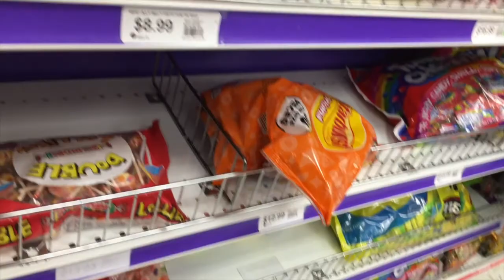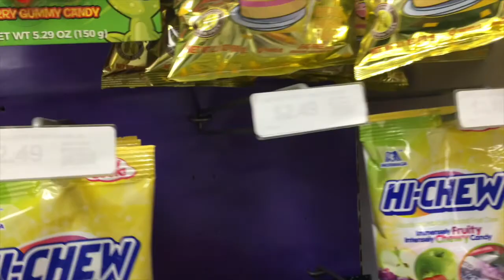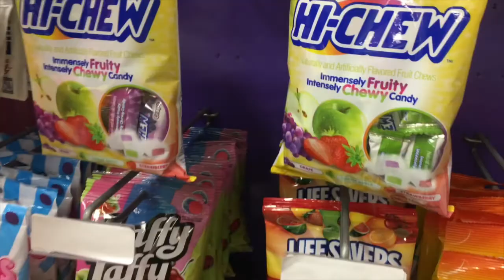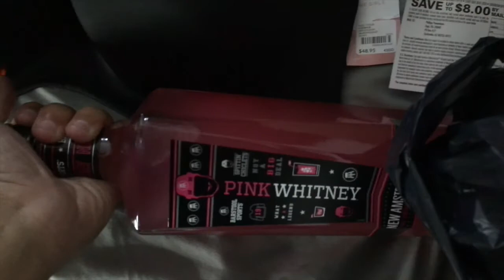Drive With Me + Meet La’Teria | Making Alcoholic Halloween Treats | Evvey Monique Vlogs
Heyy Dolls
Come along with me to shop for my family Halloween Party. Meet my bff La'teria plus hear about our embarrassing Chick-fil-a encounter.